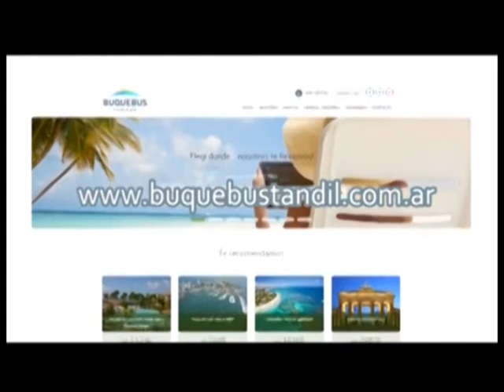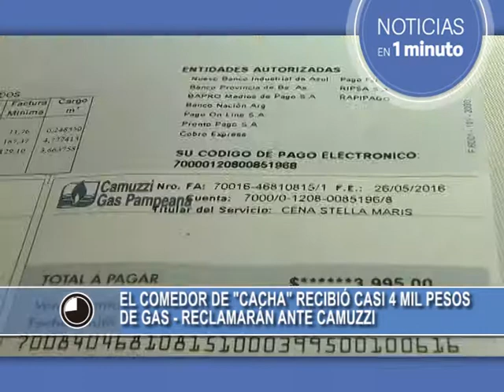EL ECO EN UN MINUTO 06 06 16